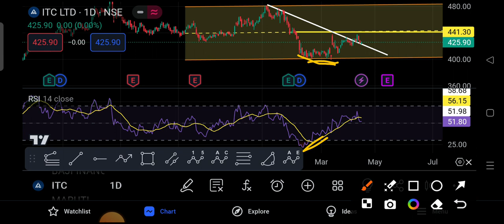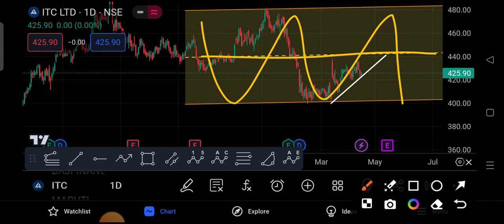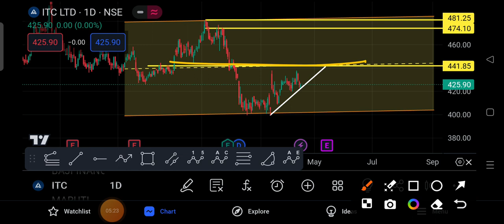ITC STOCK LATEST NEWS/ITC SHARE LATEST NEWS UPDATE/LATEST ANALYSIS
Hello Everyone!!

This channel is dedicated to furnished free knowledge of Stock Market/Share Bazaar/finance market/mutual fund funds/commodities/equities/Index trading & investing for everyone or who ever want to have the edge knowledge of trading /investing. we shall make all skillful set-up totally free of coast from Basic to Advance level, whose course fees are in lakhs.